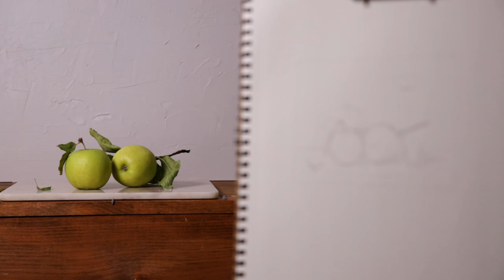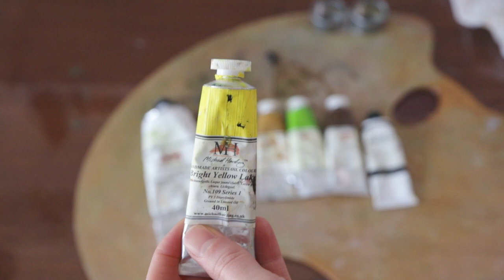Colour Mixing and Oil Painting Apples | Alla Prima | Artist Vlog 2023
Follow along as I collect apples from a local orchard and head back to my art studio to set up the composition.  I complete this painting alla prima - drawing directly on the canvas with raw umber and paint wet into wet.  I mix about 6 colours of green to paint the apples, and another 6 to paint the leaves.

Hopefully you find this to be an enjoyable watch, with some oil painting tips and techniques along the way, plus some thoughts on how I work through doubt and frustration with my paintings.

Created and made by me, Louise Ernestine.

Timestamps:
0:00 Apple picking
0:32 Setting up the composition
1:40 Preparing the canvas
2:20 Drawing the apples
3:22 Colour mixing
4:09 Painting apple one
5:10 Painting apple two
6:10 Painting leaves and background
7:45 The finished painting